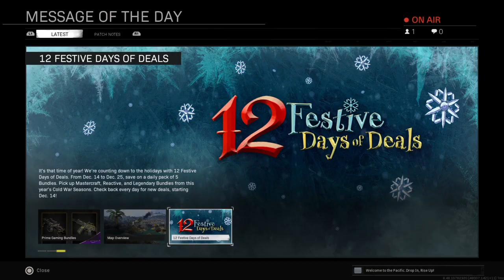Caldera - Vanguard Solos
Vanguard Solos